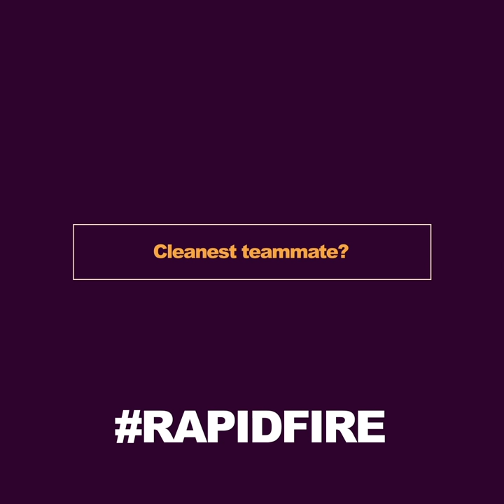Queensland Firebirds Rapid Fire - Laura Clemesha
Queensland Firebirds Goal Keeper Laura Clemesha tackles this week's episode of Rapid Fire. Her party trick is pretty impressive too!